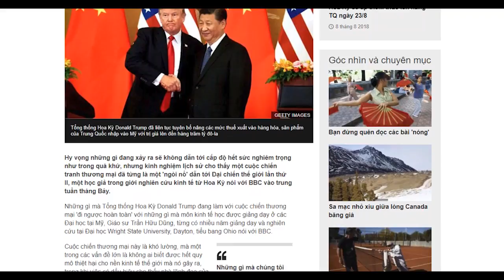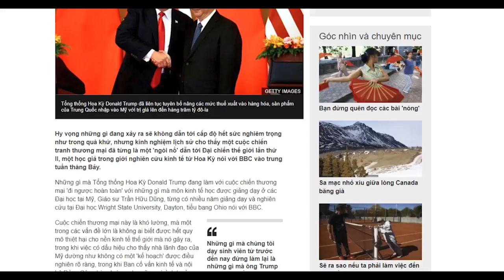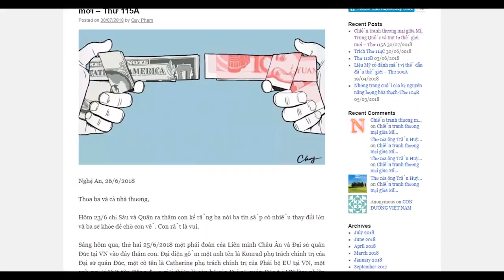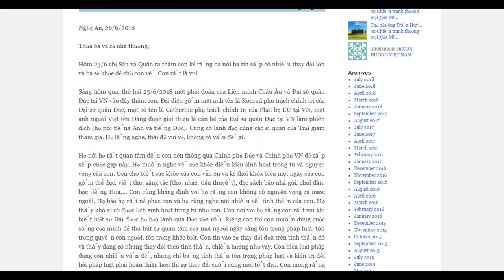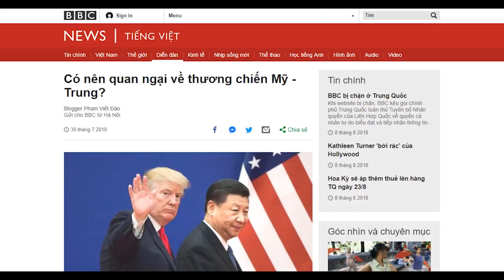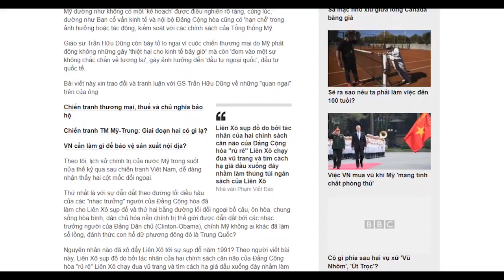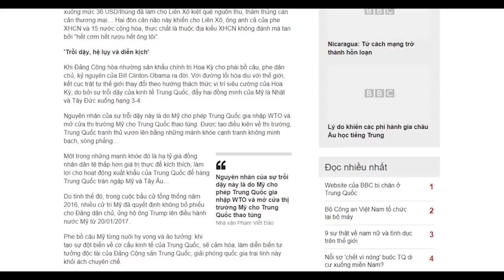Theo Mỹ chống Trung Quốc nhân chiến tranh thương mại Mỹ - Trung